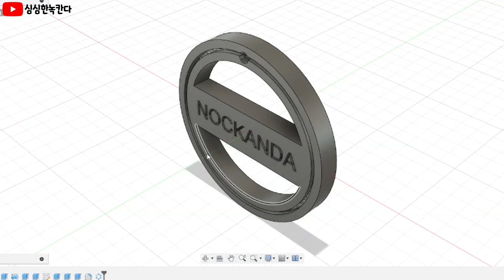3d프린터와 비비탄총알로 베어링 만들어보기!(녹칸다의 3D프린팅 2호)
부품 2개 사이에 비비탄총알을 넣어서 베어링을 만들어보았다!